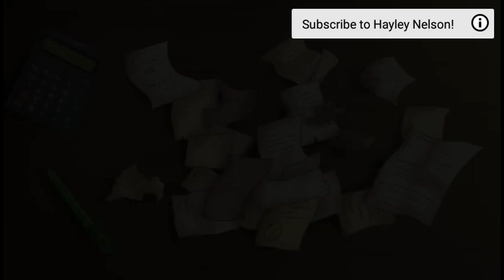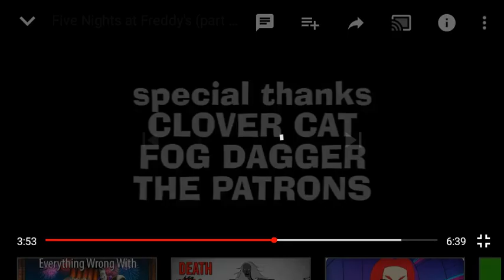Blind Reaction Tony Crynight FNAF Part 17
Finally the video you've been waiting for
Part 17 is out and finished
And it was a little disappointing
Still a good story but confusing and short